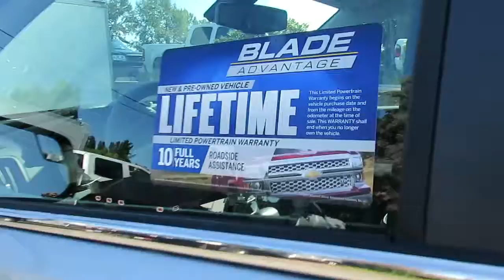2018 Chevrolet Colorado 2WD LT 9964